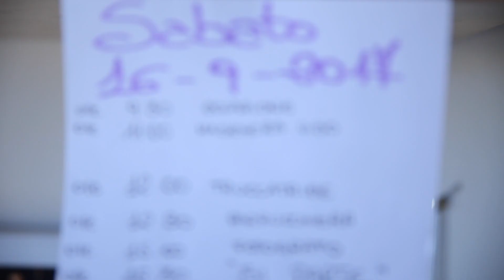Trailer Matr Graziella & Mario 2017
Wedding Video Trailer Matr. Graziella & Mario 2017
Trailer proiettato in sala prima del taglio della torta in sala.
Lo staff Marcognissanti  Creazioni D'Arte, ringrazia gli sposi per averci scelto, e amici e parenti per aver partecipato alle nozze.
Auguri di cuore!!